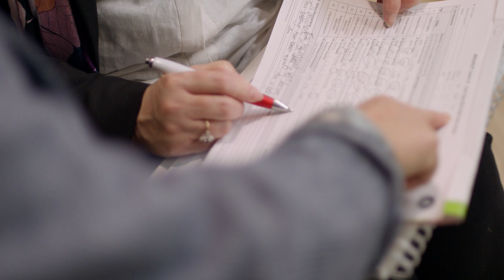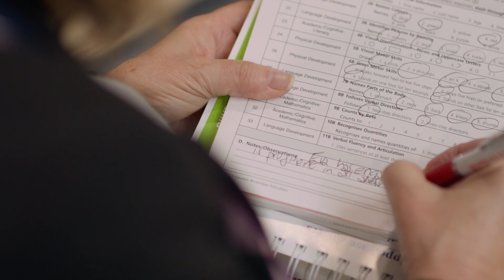Healthy Start to Life: Caring Futures Institute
Professor Rebecca Golley from the Caring Futures Institute (CFI) discusses what happens to children in their first 2000 days of life and the lasting impact it has on their health and wellbeing. Professor Golley says if we get the health, education and community systems right in the first 2000 days of a child’s life, we are setting children and their families up for success.